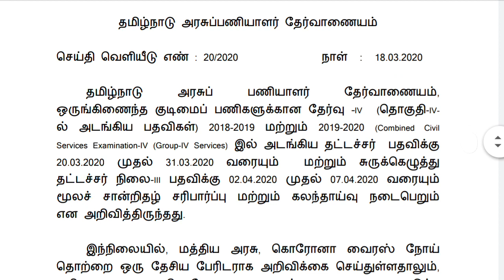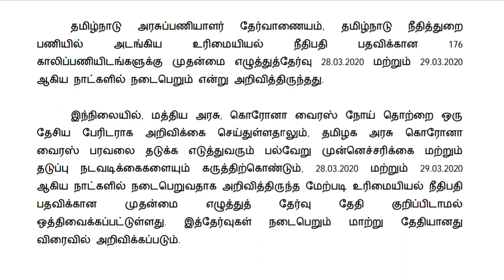TNPSC GROUP 4 TYPIST, STENO TYPIST COUNSELLING 2020 | POSTPONED